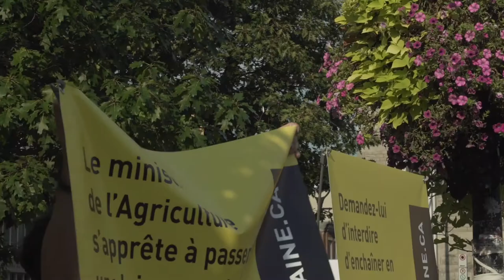Unchained - Montreal SPCA Campaign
The Montreal SPCA campaigns to abolish the law that allows dogs to be chained outside 24/7.